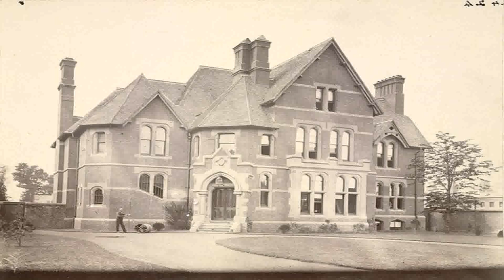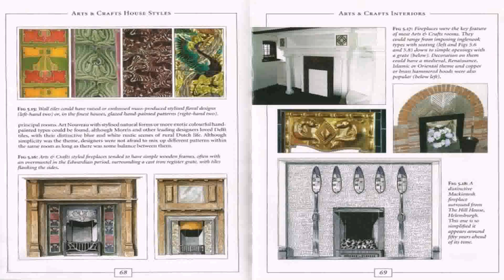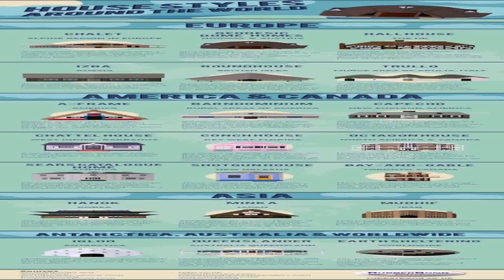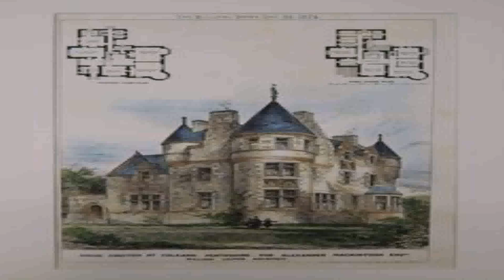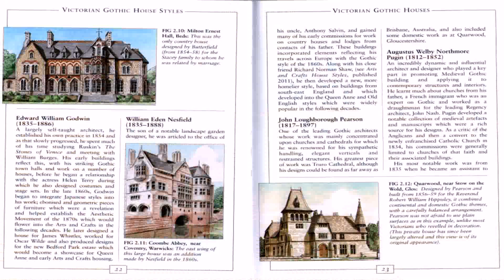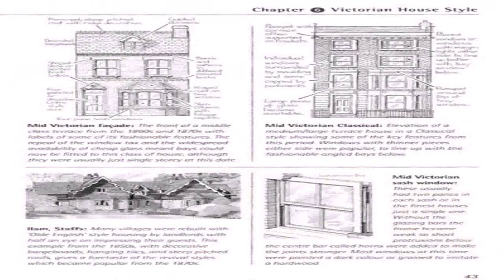1890 House Styles Uk (see description) (see description)